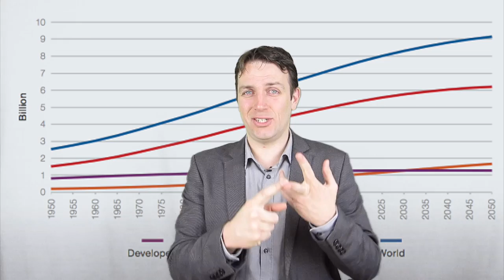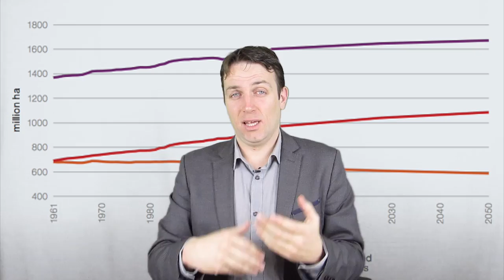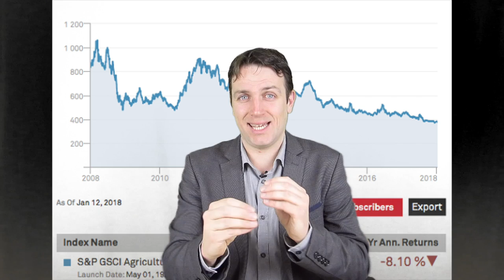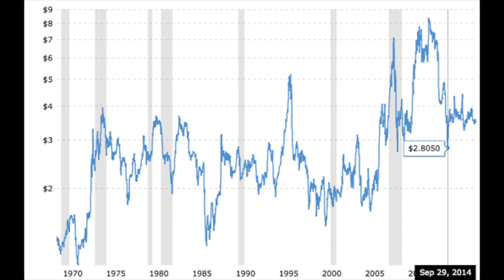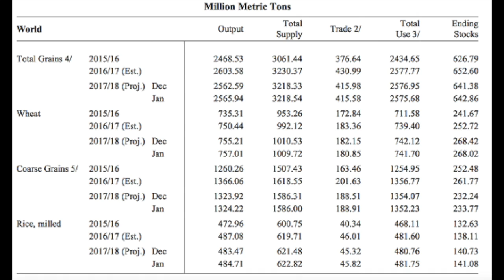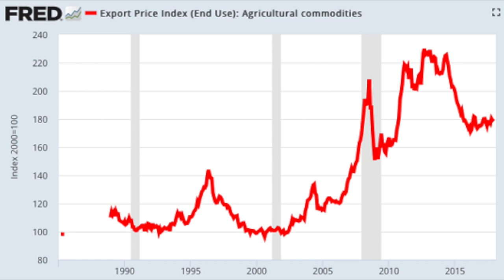INVEST IN AGRICULTURE AND FOOD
I am also a book author:
Modern Value Investing book:

Food and agricultural commodity prices have been low for a long time. You never know when will we see higher prices but it is good to have portfolio exposure. We have seen bumper crops for more than 5 years now and food prices haven't really seen inflation. We discuss the agriculture sector trends and how to take advantage of them. Tomorrow a video about food stocks. Food stocks can be excellent for portfolio diversification and for defensive stocks.